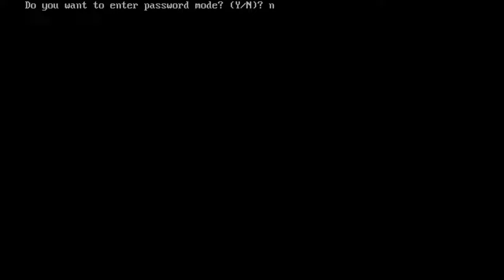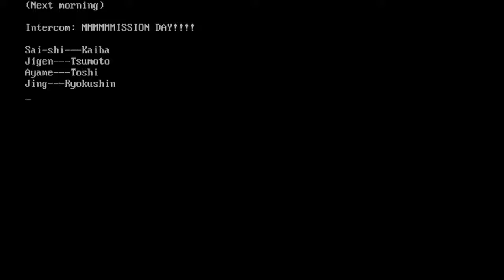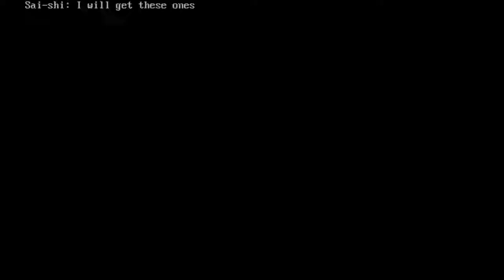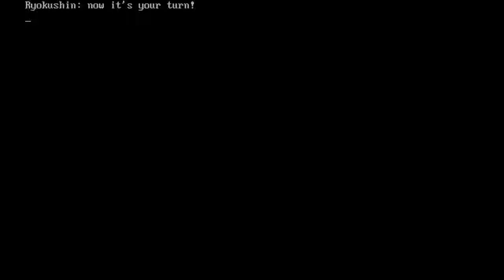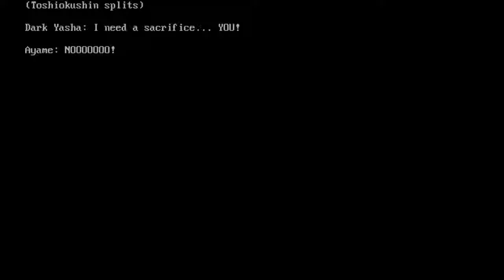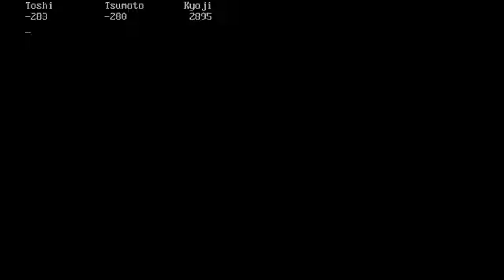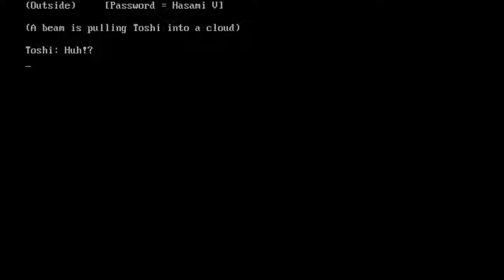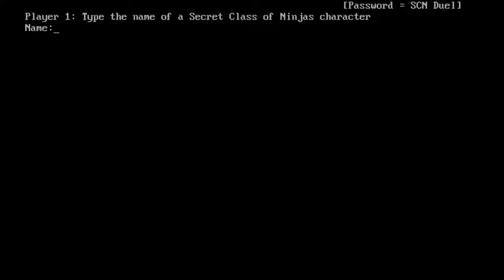Basement Quality - Pat's Terrible QBasic Games (Secret Class of Ninjas: Basic Version)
Sarah, Taha, and Pat regret everything

Sometimes you gotta call forth the demons to spill the blood of the innocent.